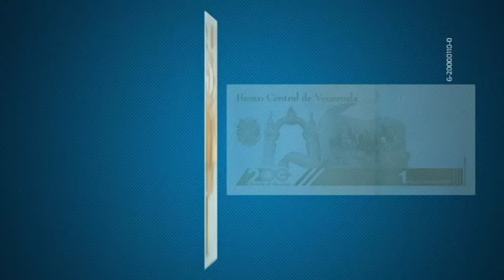1,000,000 Bolivares September 3, 2020 Venezuela 2019-2020 Bolivar Soberano (Hyperinflation) issue B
Greetings and welcome to the BanknoteDB.com YouTube video channel. BanknoteDB stands as the premier free online catalog, offering a comprehensive platform for managing your collection on the internet. Within our catalog, you will discover an extensive collection of videos, images, watermarks, and UV pictures featuring tens of thousands of banknotes.
We take pride in being the most comprehensive free resource available for numismatic collectors on the web. This particular video highlights 1,000,000 Bolivares September 3, 2020 Venezuela 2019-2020 Bolivar Soberano (Hyperinflation) issue Banco Central de Venezuela banknote, and you can explore the entire listing on our We encourage you to subscribe and trust you will derive enjoyment from our platform.